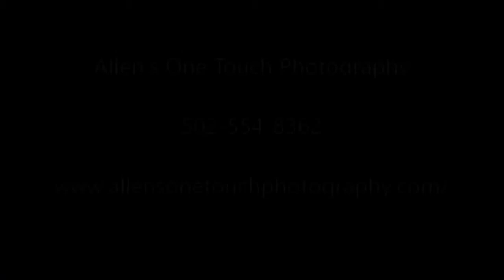AWA Supreme Last Word Episode 23: Going Through New Doors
On this edition of AWA Supreme Last Word, we have the main event from this past Saturday as well as comments from AWA Supreme stars!